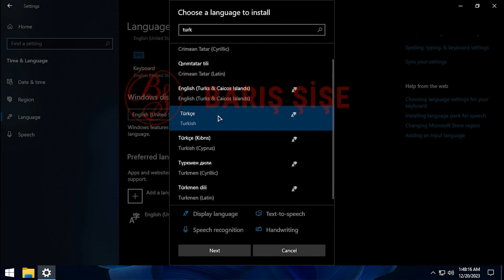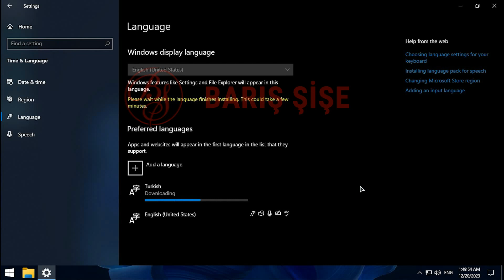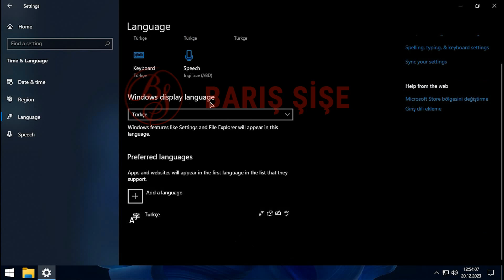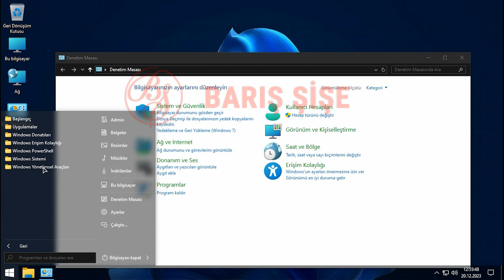Windows 10 Türkçe Dil Ekleme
Windows 10 işletim sisteminiz İngilizce ise ve Türkçe dil eklemek istiyorsanız nasıl yapacağınız ile ilgili adımlar videoda.